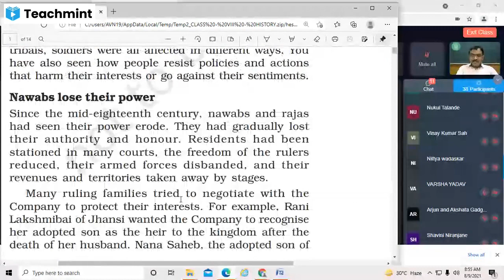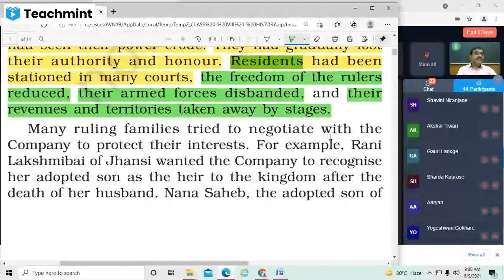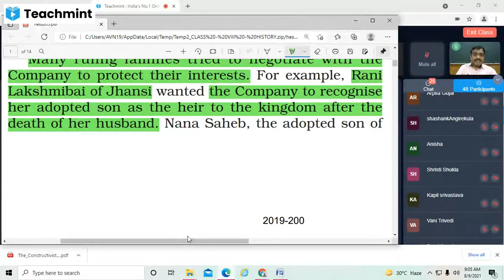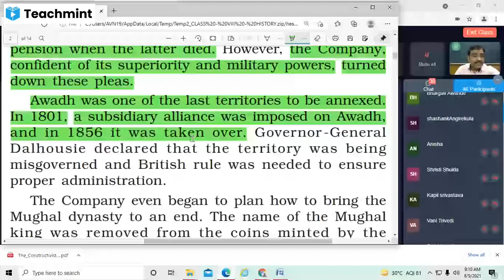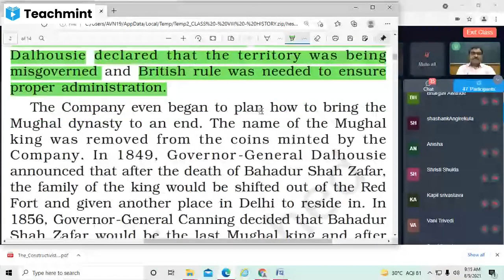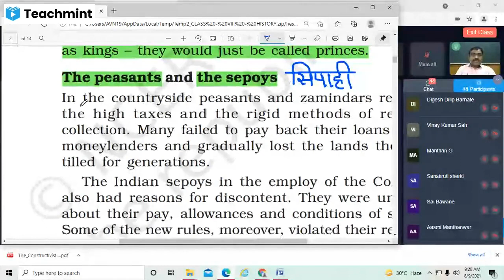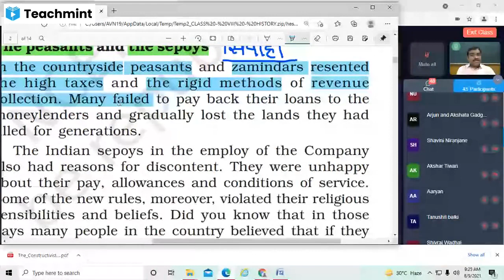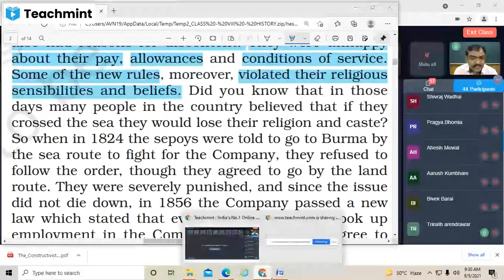Class - VIII - History - Chapter 5 : When people rebel?( 1857 &after): 09/08/21